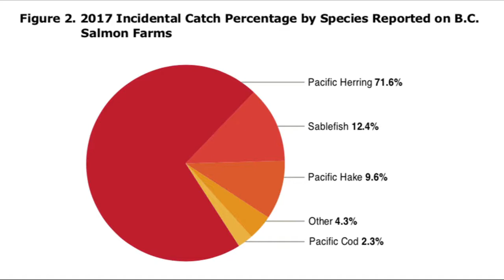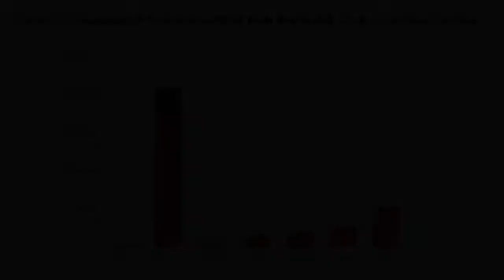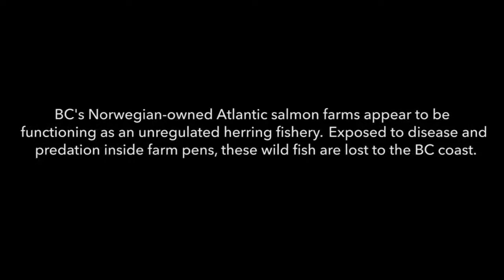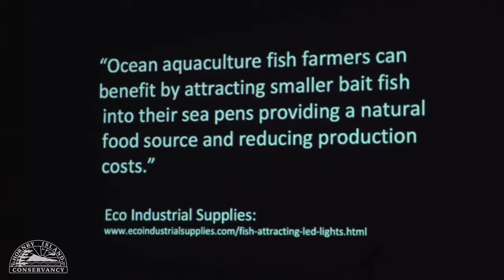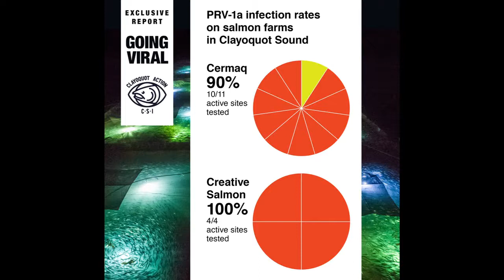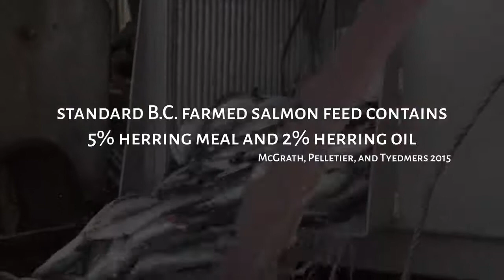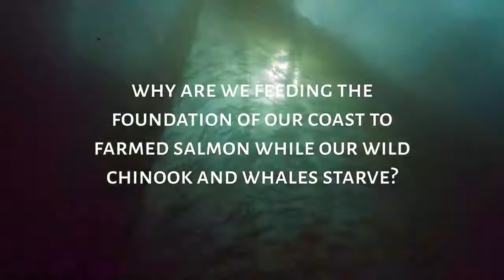Salmon Farms—Herring Farms?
Clayoquot Action’s Dan Lewis spoke at the Hornby Island Herring Festival back in March. His talk explores how open-net pen salmon farming harms wild herring.

Credits:
Taylor Clayton, krakenmedia.ca for CHI / post production: Rebecca Benjamin-Carey, Conservancy Hornby Island.

Find out more at salmonpeople.ca